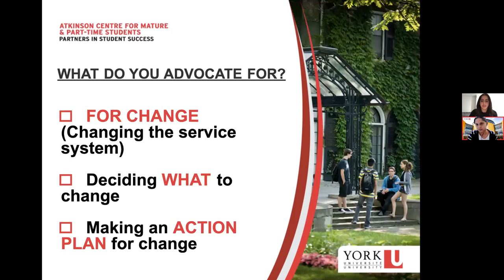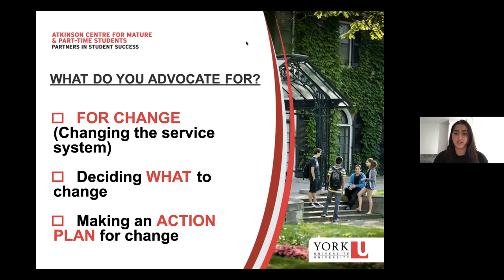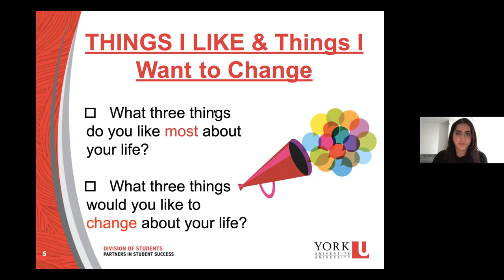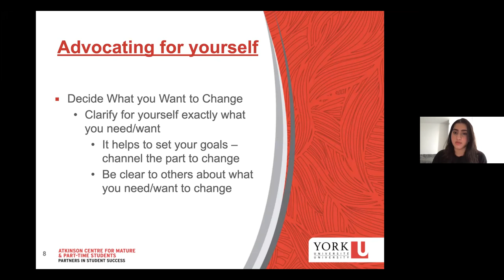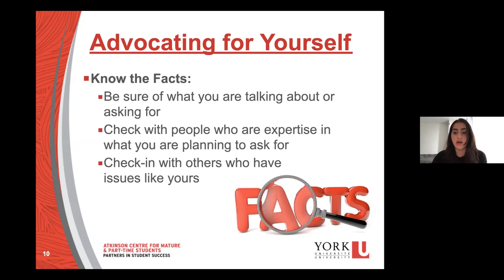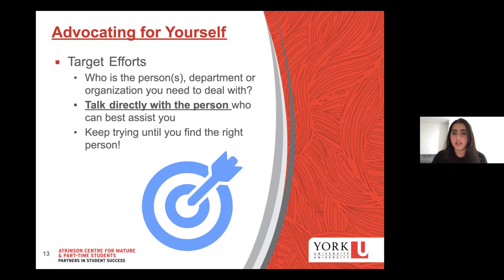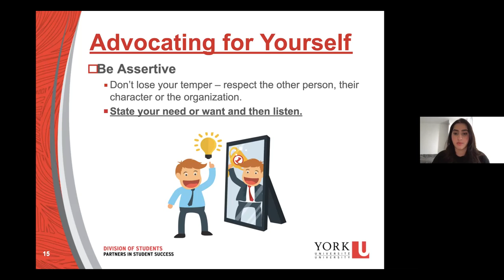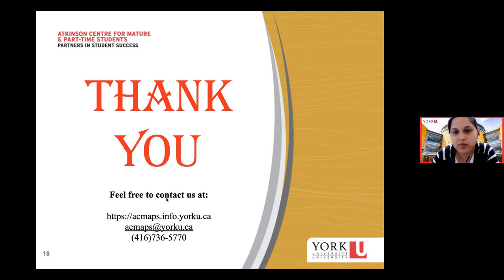Getting Your Needs Met: An Introduction to Self-Advocacy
Zoom Webinar from November 24, 2021 held by ACMAPS. Learn and practice strategies of self-advocacy in ways that respect yourself and others from a mature student perspective.